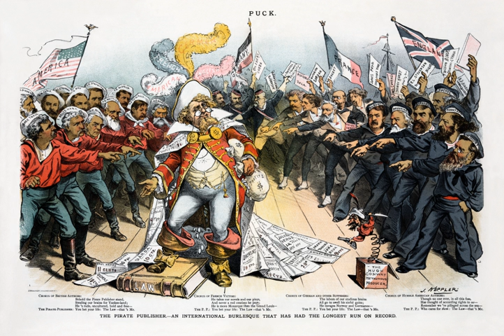Copyright | Wikipedia audio article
This is an audio version of the Wikipedia Article:
Copyright

- Socrates

SUMMARY
Copyright is a legal right, existing in many countries, that grants the creator of an original work exclusive rights to determine whether, and under what conditions, this original work may be used by others.  This is usually only for a limited time. A major limitation on copyright on ideas is that copyright protects only the original expression of ideas, and not the underlying ideas themselves. Copyright is applicable to certain forms of creative work. Some, but not all jurisdictions require "fixing" copyrighted works in a tangible form. It is often shared among multiple authors, each of whom holds a set of rights to use or license the work, and who are commonly referred to as rights holders. These rights frequently include reproduction, control over derivative works, distribution, public performance, and moral rights such as attribution.Copyrights can be granted by public law and are in that case considered "territorial rights". This means that copyrights granted by the law of a certain state, do not extend beyond the territory of that specific jurisdiction. Copyrights of this type vary by country; many countries, and sometimes a large group of countries, have made agreements with other countries on procedures applicable when works "cross" national borders or national rights are inconsistent.Typically, the public law duration of a copyright expires 50 to 100 years after the creator dies, depending on the jurisdiction. Some countries require certain copyright formalities to establishing copyright, others recognize copyright in any completed work, without formal registration. Generally, copyright is enforced as a civil matter, though some jurisdictions do apply criminal sanctions.
Most jurisdictions recognize copyright limitations, allowing "fair" exceptions to the creator's exclusivity of copyright and giving users certain rights. The development of digital media and computer network technologies have prompted reinterpretation of these exceptions, introduced new difficulties in enforcing copyright, and inspired additional challenges to the philosophical basis of copyright law. Simultaneously, businesses with great economic dependence upon copyright, such as those in the music business, have advocated the extension and expansion of copyright and sought additional legal and technological enforcement.Copyright licenses can also be granted by those deputized by the original claimant, and private companies may request this as a condition of doing business with them. Services of internet platform providers like YouTube, Facebook, GitHub, Hotmail, DropBox, Instagram, WhatsApp or Twitter only can be used when users grant the platform provider beforehand the right to co-use all uploaded content, including all material exchanged per email, chat or cloud-storage. These copyrights only apply for the firm that operates such a platform, no matter in what jurisdiction the platform-services are being offered. Private companies in general do not recognize exceptions or give users more rights than the right to use the platform according certain rules.